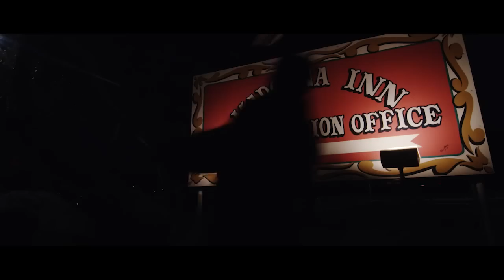ShareSLO.com Social Ambassador Adam Montiel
San Luis Obispo radio personality Adam Montiel tackles SLO Town in 24 hours in his quest to become the first SLO Ambassador.